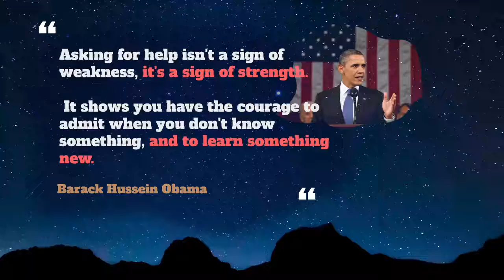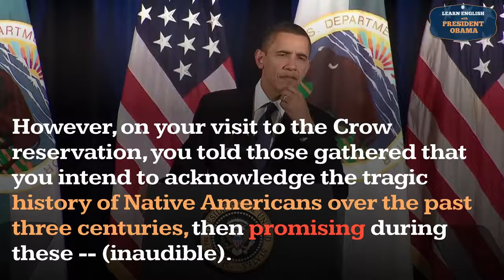Promising Usage, Pronounce, Meaning, Definition, Sentence Examples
How to pronounce promising in English ?
How to use promising in English ?

00:00 - Pronounce Intro
00:07 - How to Pronounce, How to Use, Meaning, Definition